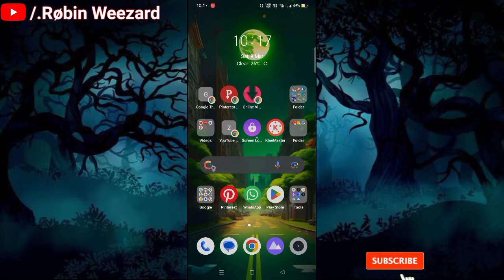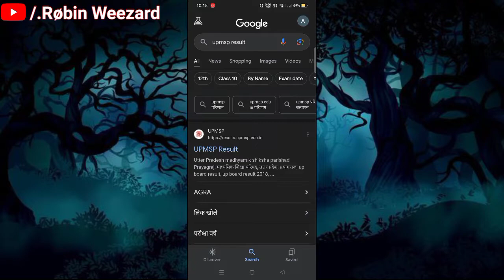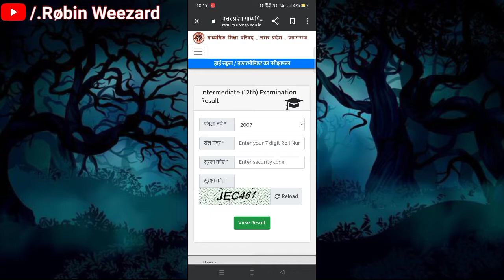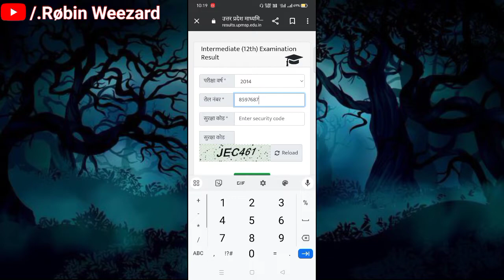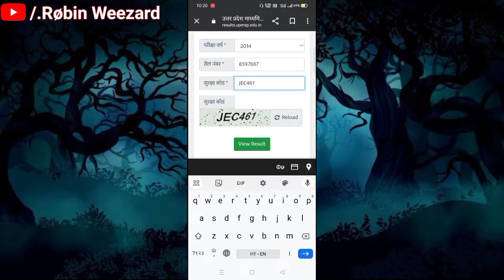Up board roll number kaise dekhe 2024 | Up board class 10th 12th roll number kaise nikale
Ajj ki is video me bataya hai ki aap apne phone se roll Number kaise nikal sakte ho to video ko dhyan se pura dekhna🥳
up board 2024 name se roll number kaise nikale
up board roll number kaise dekhe
name se roll number kaise pata kare up
board 2024
name se roll number kaise pata kare
how to find up board 2024
roll number by name
how to check up board roll number 2024
up board centre list 2024 kaise dekhe
up board 2024 ka admit card kaise nikale
up board center list mein apna center kaise dekhen
up board roll number kaise nikale 2024
up board class 10th 12th roll number kaise nikale
how to find up board roll number by name
10th class roll number kaise nikale 2024
up board
10th class roll number kaise nikale 2024
10th class roll number kaise nikale

name se roll number kaise pata kare 2024